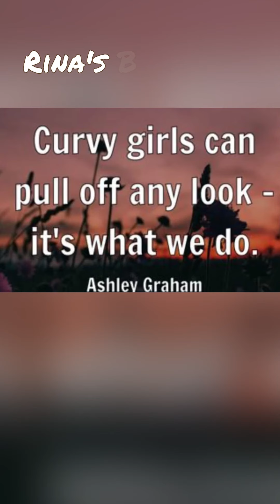Authentic Italian Stylish Clothing At Rina's Boutique | Italian Clothing Fashion | Fall Collection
Immerse yourself in the allure of authentic Italian style with Rina's Boutique as we proudly unveil our Italian Clothing Fashion for the Fall 2023 Collection! 🍁 Discover the essence of Italian craftsmanship and sophistication, curated to elevate your wardrobe with timeless pieces that speak to the heart of Italian fashion.

👗Fall 2023 Collection
Explore the richness of Italian design with our carefully curated fall collection, featuring stylish clothing that seamlessly blends classic sophistication with contemporary trends. From chic dresses to tailored separates, each piece is a celebration of authenticity and elegance.

🍂 Fall Fashion Extravaganza: Elevate Your Style
Step into the new season with confidence and style. Our Fall 2023 Collection is thoughtfully curated to bring you the latest Italian fashion trends, ensuring you make a statement wherever your autumn adventures take you.

Indulge in the luxury of authentic Italian clothing available now at Rina's Boutique.

Rina's Boutique is delighted to be your exclusive destination for Authentic Italian Stylish Clothing in Canada. Immerse yourself in the elegance of Italian fashion without leaving the beauty of Canada behind.

Unveil the beauty of fall with our Authentic Italian Stylish Clothing. Whether you're a devoted fan of Italian fashion or discovering the allure for the first time, this collection is designed to add a touch of Italian sophistication to your autumn ensemble.

📍 248 Steeles Avenue West, Toronto, Ontario

Thank you for choosing Rina's Boutique, where every garment is a celebration of authentic Italian style and elegance. 👗